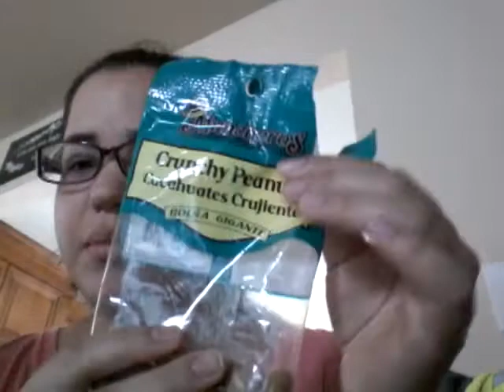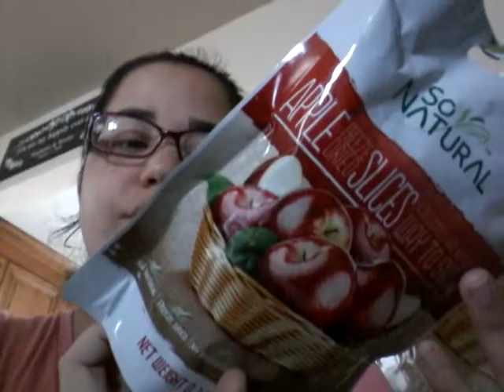Small Dollar Tree haul and chat